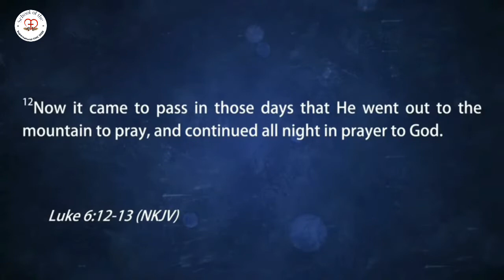Come up to the Mountain Part 3- Pastor Shan Kikon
This videos is excerpts from the Sermon Come up to the mountain by Ps. Shan Kikon on 24th January 2021